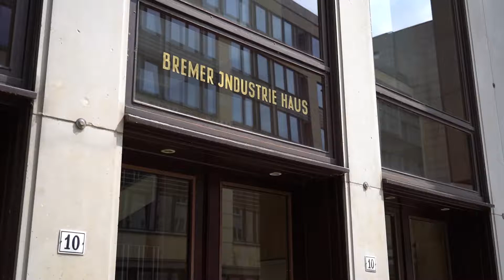i2b-Partner im Gespräch - Cornelius Neumann-Redlin im Interview mit Alexander Flögel